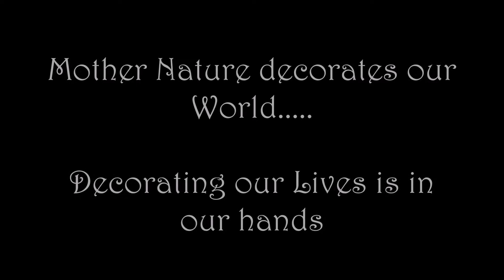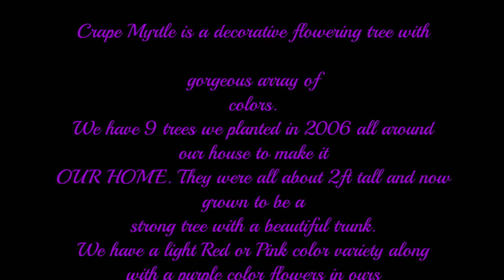The Way We Were Summer 2021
This video clip illustrates how the landscaping look at "OUR HOME" during this troubled period throughout the world. We planted Crape Myrtle trees in 2006 all around our house totalling 9 trees in light red/pink and a purple color. They stood about 2 ft tall back then but 15 yrs. later you can see how they have grown. Please enjoy.